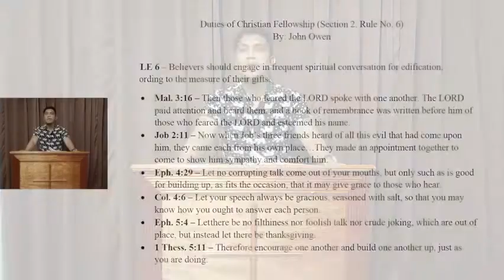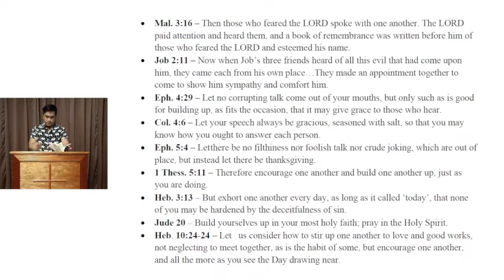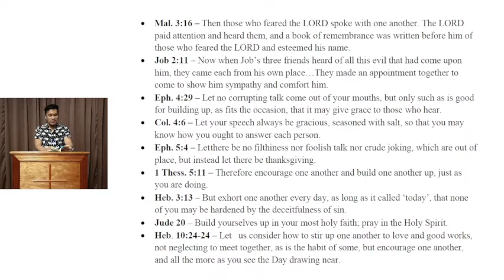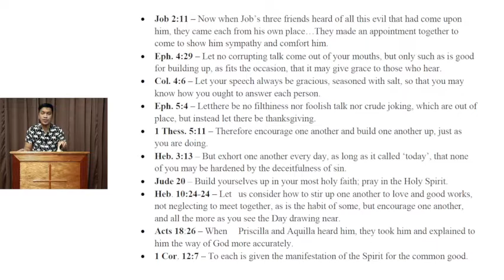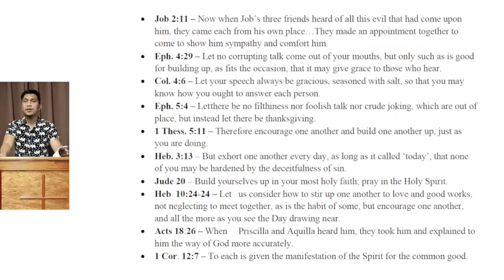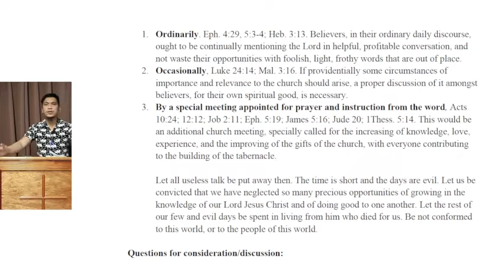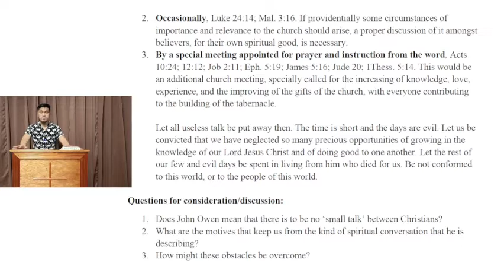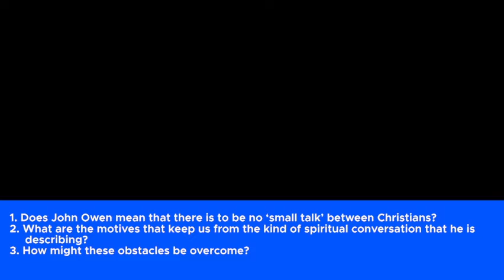Bible Class : Duties of Christian Fellowship - Section 2 Rule 6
Teacher: Bro. Richard Ipaniz